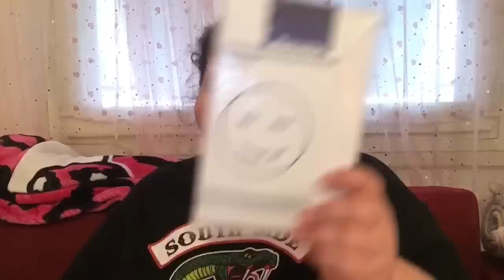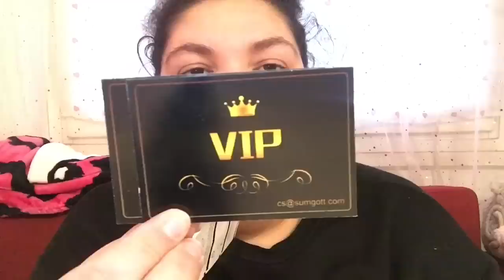UNBOXING AMAZON....RIVOLUZIONE NELLE PULIZIE DI CASA E SICUREZZA!!!!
Ciao a tutti ecco un nuovo video UNBOXING in collaborazione con amazon!